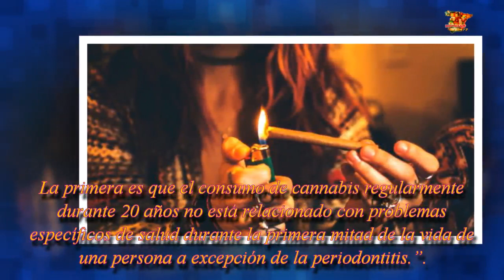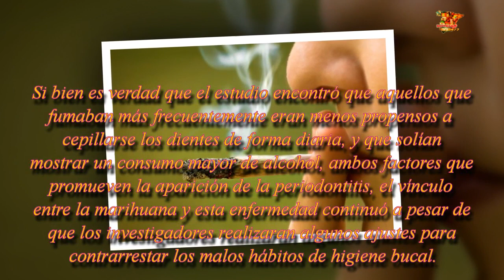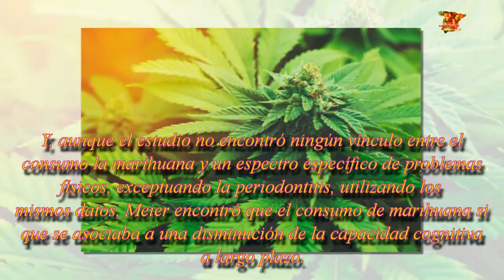¿Qué le ocurre a tu cuerpo cuando fumas marihuana durante 20 años?